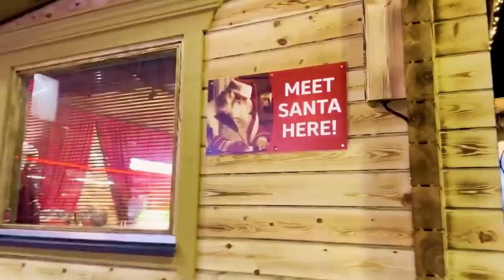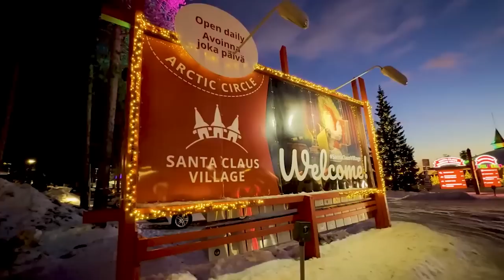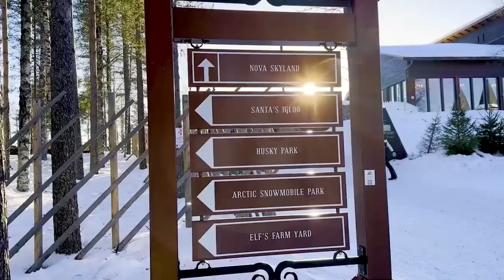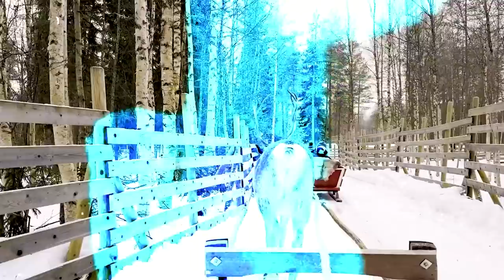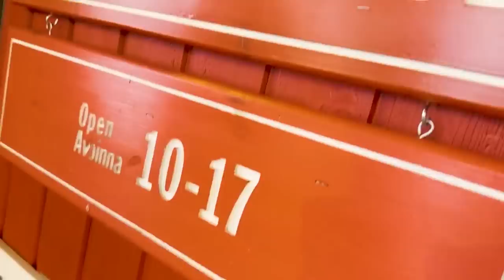¡Un viaje inolvidable al Polo Norte! Visita con nosotros a Santa Claus en Finlandia | Mariana Ochoa